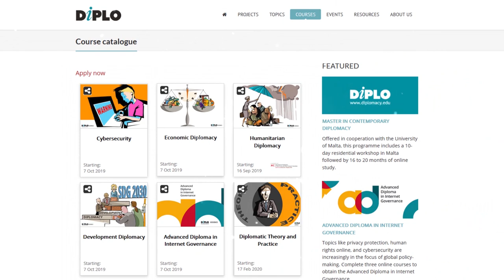Indonesia: Capacity development programme in digital diplomacy for Indonesia (2018)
Capacity development program in digital diplomacy for Indonesia

The Ministry of Foreign Affairs has been working with DiploFoundation on various cooperative projects, including the International Seminar on Digital Diplomacy in 2018 in Jakarta..

Our cooperation continues with a series of activities:

-Scholarships for Diplo’s online courses
-Customised training
-Exchanges between regional networks

This programme will start in 2019.